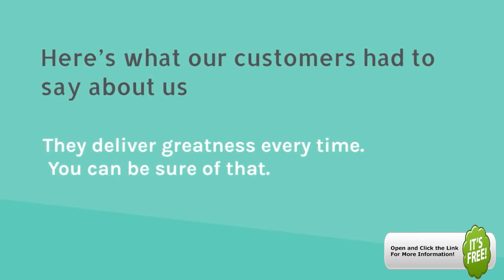Lausas Group 👉 Creative SEO Video Marketing Worldwide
💗 Hello there! 💗

Is your online content not working as well as you expect?
Are you unable to compete head-on with your competition?
Don't worry, we have got you covered!
We at Verkkotrio can help you with world-class copywriting, brand-like online services, creative SEO video marketing and other traditional advertising agency services.
We can promote your business and website and get you quality traffic that converts into leads.

Have a product or service? Worry no more. We can help you market it. We get the job done.

Here's what our customers had to say about us:
If you are looking for extraordinary, then Verkkotrio is the way to go.
They deliver greatness every time.
We loved working with Vic and his team. Can't ask for more.

Our basic services start at only 995 euros for every new marketing video campaign customer.

Lausas Group delivers amazing Creative SEO Video Marketing to its clients worldwide. 𝘝𝘦𝘳𝘬𝘬𝘰𝘵𝘳𝘪𝘰 𝘪𝘴 𝘢𝘯 𝘈𝘶𝘹𝘪𝘭𝘪𝘢𝘳𝘺 𝘉𝘶𝘴𝘪𝘯𝘦𝘴𝘴 𝘕𝘢𝘮𝘦 𝘰𝘧 𝘓𝘢𝘶𝘴𝘢𝘴 𝘎𝘳𝘰𝘶𝘱.

⚠️ We create and maintain Internet services.
⚠️ We do social media and creative SEO video marketing.
⚠️ We are a traditional advertising agency and a digital media agency - we do both, print and digital.
⚠️ We connect people with other people, in business and personal life.

𝗪𝗵𝘆 𝗖𝗵𝗼𝗼𝘀𝗲 𝗟𝗮𝘂𝘀𝗮𝘀 𝗚𝗿𝗼𝘂𝗽?

⚠️ AI-Driven Solutions: Harness the power of artificial intelligence to automate workflows, boost efficiency, and enhance decision-making.
⚠️ Email Marketing Excellence: Craft personalized, data-driven campaigns that drive engagement and conversion.
⚠️ Web-as-a-Service (WaaS): End-to-end website management solutions designed to keep your online presence sharp and effective.

Stay updated with the latest trends in AI automation, email marketing, and WaaS.